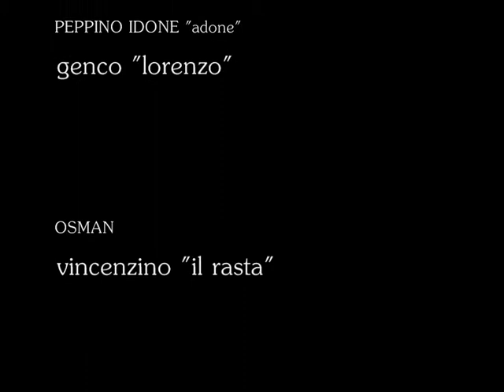mi piace kaka' (la cacofonia) zambrano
MI PIACE KAKA

 Mi Scusi tanto lei fa la spogliarellista
 Mi presento io da feticista
 Con la mia tendenza sadomasochista
 dentro a quel locale libero scambista
 M´apprestavo a fare o´ manomortista
 Toccando poi il cubo alla cubista
 che per reazione fa una puzzetta
 allora le accarezzo  la sua  micetta
 Ma poi vado a scoprire losco tranello
 Che lei davanti lei aveva uccello
 po-po-poi rimasi come un baccala´
 sono o´ fratello de kaka!!
 ..come  sei  stato  caldo le  disse  il  trans pure   a  Ronaldo
Tu  me  sembri  a   scimmia  disse  o  bimbo  a  Ronaldinho
Ronaldo &  Ronaldinho  la  storia  e´ questa  qua´
Ma  sai  che  c´e´di  nuovoma  piace  assai  kaka´..
kakakakakakaka´kakakakakaka´
kakakakakakaka´kakakakakaka´
kakakakakakaka´kakakakakaka´
 Che cosa tu c´hai messo nel curacao
 perche io c´ho un forte mal di panzao
 dentro au ristorante sono a mangiar
 carne,fagioli frutti de mar
 Forse e´ tutta colpa della braciolao
 si U cacasejo vaco a trovao
 ancora  un  altra  volta  debbo  scaricao
 madonna s´ e´ impregnata tutta a mutao
 la colpa e´ tutta della cuoca gorda
 se intanto a me´ me scappava sciolta
 che cosa tu m´hai dato da magna´
 sono la cuoca mamma di kaka!!
..turista tu mangi male si u  cibo e´tropicale
non  era  il  caffe´squisito vai nel  bagno con  la  culite
stai male  cu  a  panza a  istoria  e´ questa  qua´
kakakakakakaka´kakakakakaka´
kakakakakakaka´kakakakakaka´
kakakakakakaka´kakakakakaka´
.. infine  il mio  incontro  co  zio  moggiao
che  con  la  vaselinha  me  ha  fregao
procuratore dallo  strano  ghigno
Me  ammolla  na  schiappa piu´ de  Cotechinho
 lui me l´ha messo a quel servizio
 mamma che dolore all´ orifizio
qualcosa succedeva dietro quella danza
 c´avevo una strana torcida de panza
 Dalla postazione mi godo l´artista
 Col giornale in mano leggo l´ intervista
In tutto lo stadio il telecronista
sai  kaka´ come un  professionista!!!
..sei un  po  scarzinho disse  o  bimbo a  Cotechinho
scusami si  me  lagno ma io  debbo  andare in  bagno
ronaldo e  cotechinho la  istoria  e´ questa  qua´
non  c´e´ niente  de  nuovo..mi  piace assai  Kaka´!!